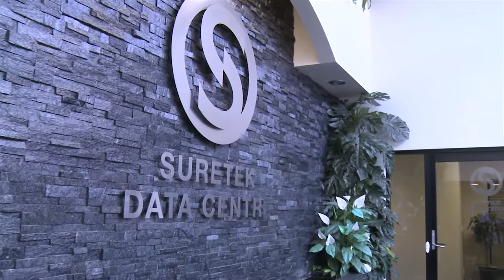Suretek | Case Study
Suretek's partnership with Optus brings benefits for its customers - and helps strengthen its postion as one of the leaders in delivering next-generation security services.